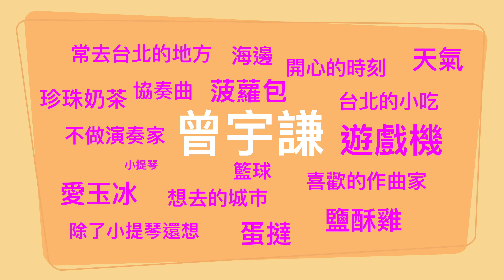與小提琴家曾宇謙的15題快問快答 15 Questions with Violinist Tseng Yu-chien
小城大兵的故事：魔鬼回歸
A Soldier’s Story 5.0: The Devil Returns
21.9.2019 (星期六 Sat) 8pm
香港大會堂音樂廳 HK City Hall Concert Hall

音樂總監/指揮 Music Director/Conductor: 葉詠詩 Yip Wing-sie
導演/編舞 Director/Choreographer: 伍宇烈 Yuri Ng (駐團藝術家 HKS Artist Associate 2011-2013)
小提琴 Violin: 曾宇謙 Tseng Yu-chien
舞者 Dance Artists:
陳武康 Chen Wu-kang | 劉傑仁 Jay Jen Low | 王文翠 Wong Man-chui | 白井剛 Tsuyoshi Shirai

《小城大兵的故事：魔鬼回歸》臺灣及東京巡演
"A Soldier’s Story 5.0: The Devil Returns" Performances in Taiwan & Tokyo

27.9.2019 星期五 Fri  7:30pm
臺北國家音樂廳 National Concert Hall Taipei

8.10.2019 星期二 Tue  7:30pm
臺中國家歌劇院中劇院 National Taichung Theater Playhouse

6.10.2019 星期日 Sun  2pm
東京歌劇城音樂廳 Tokyo Opera City Concert Hall